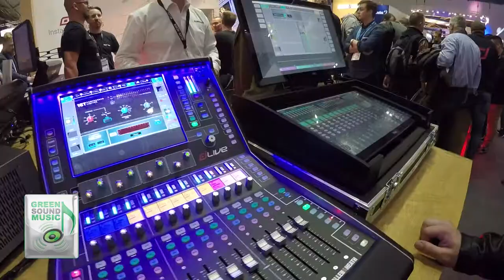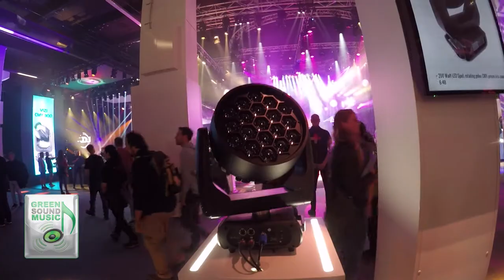PRO LIGHT + SOUND 2018 FRANKFURT | PA | LIGHTS | SPARKLE | P.3